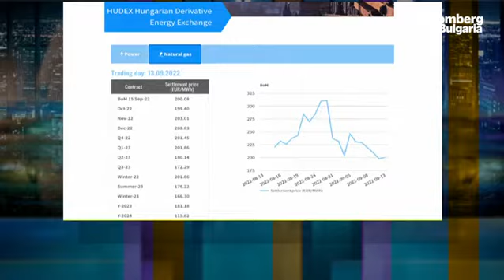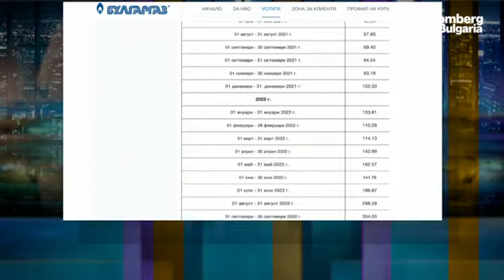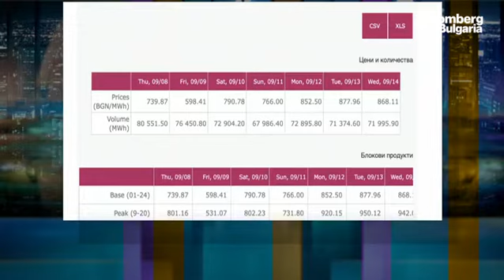Рискът от ликвидна криза в енергийния сектор в България не е отминал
Високите цени на електричеството и плановият ремонт на АЕЦ Козлодуй могат да доведат до проблеми с ликвидността, тъй като не е ясно дали държавата ще има достатъчно средства за компенсации, а бавното им изплащане може да доведе някои доставчици на електричество до криза. Това коментира Николай Кискинов, управляващ партньор във "Владимиров Кискинов", в ефира на предаването "В развитие" с водещ Делян Петришки.